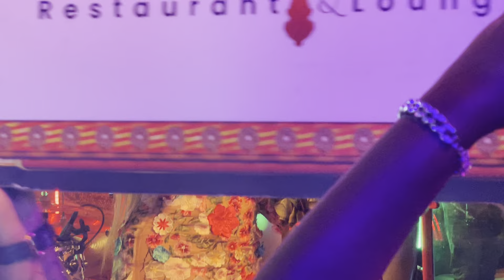RUTCHELLE Guillaume live